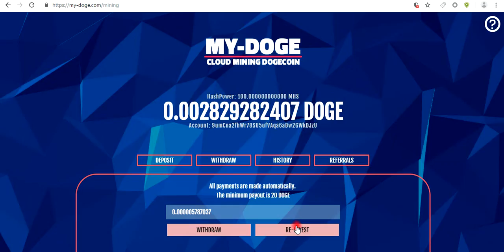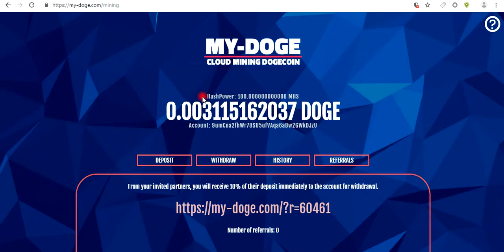New Cloud Mining Doge Signup Bonus 100MHS Without investment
Dont these site only for without investment